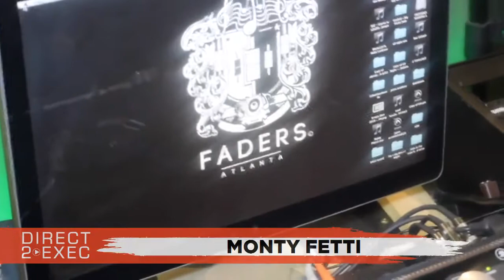Monty Fetti (@guapdup_monty) Performs at Direct 2 Exec Atlanta 6/24/18 - Atlantic Records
Sunday, June 24, 2018 2:00 PM

Highly Unique Studios